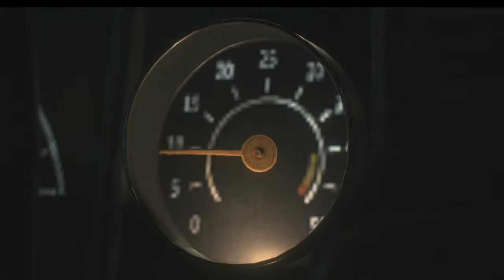Resident Evil 2 Remake Claire Bicker Hot Mod